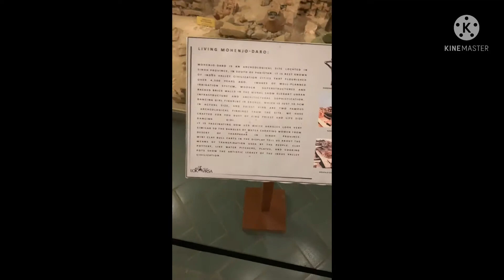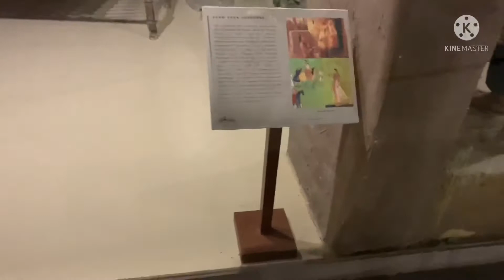Lokvirsa A visit of lok virsa in Islamabad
Lokvirsa mein hamari saqafat rehn sehn rasmo rawaj ki akasi ki gai ha beautiful things